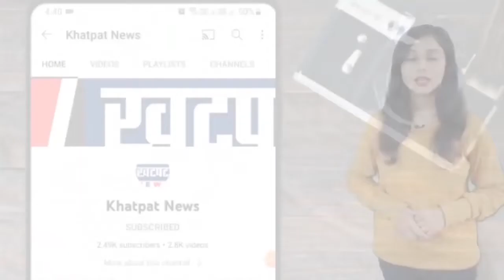छत्तीसगढ़ के भूतेश्वर मंदिर में लगातार बढ़ रहा है शिवलिंग का आकार, यहां की कहानी | Khatpat News